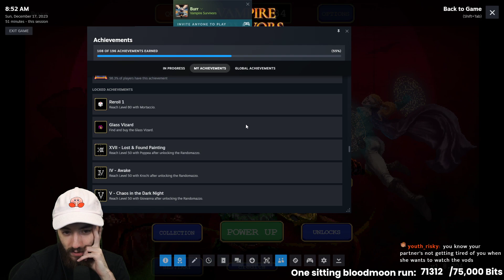Bringing out Martaccio (Vampire Survivors)